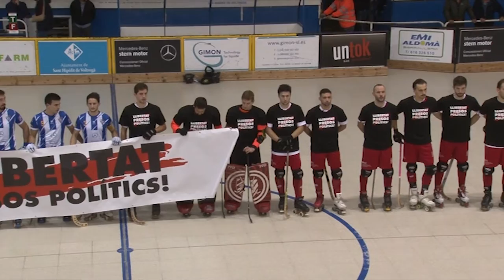Empat en un derbi reivindicatiu i de necessitats